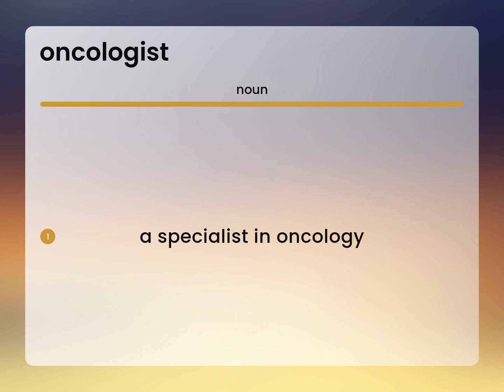Oncologist • ONCOLOGIST definition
What is ONCOLOGIST definition?